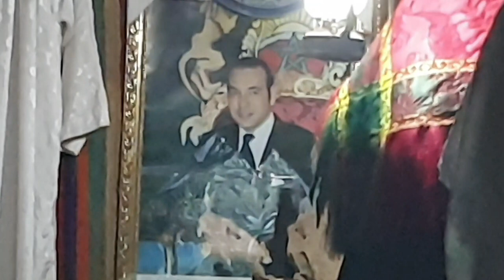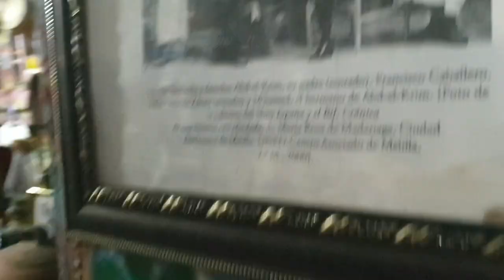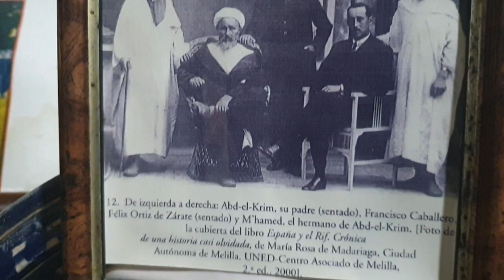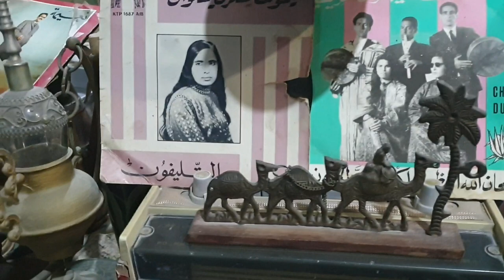أنظرو ماذا وجدت في متحف التحف القديمة | متحف البستان في الناظور Musée Al Bustan à Nador ، part 1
Le café / restaurant Al Bustan, situé au rond-point de Tisa dans la communauté de Bani Chiker dans la région de Nador, se distingue par son caractère purement traditionnel, ouvert en 1991.  Cet espace est connu pour sa recherche constante de saveurs uniques et innovantes de cuisine inspirée de la cuisine campagnarde authentique.  Cet espace touristique se caractérise par son atmosphère animée et ses diverses décorations traditionnelles inspirées du patrimoine amazigh et du patrimoine culturel folklorique de la région mélangé à d'anciennes touches rurales, et par sa présence dans une zone proche de Melilla caractérisée par une poésie calme et romantique, en en plus de l'utilisation d'un sol décoratif et de lumières aux couleurs élégantes qui donnent splendeur et belle élégance et romantisme poétique.  Il reçoit également des visiteurs de différentes courses tout au long de l'année pour voir la magnificence du lieu.